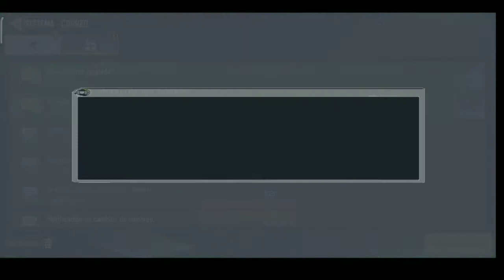Man-O-War en Cod Mobile ¿Tan Rota como dicen?